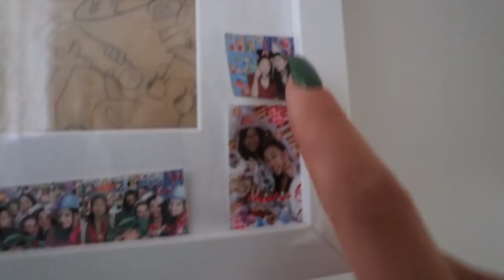I WAS ON THE WORLD'S LARGEST BILLBOARD!!